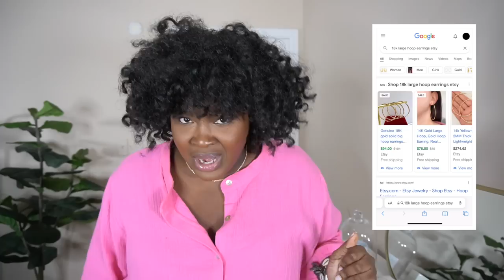DONT BUY THESE 💸 STYLE TRENDS NOT TO BUY THIS SUMMER - WASTE OF MONEY + How To Shop Smart Instead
Today's video discusses fashion & style trends we NEED to not buy this summer! We all love to pick up these pieces to make outfits, but there is a more strategic shopping strategy that can save you money and keep your outfits looking put together and chic.

In today's video, I talk about shopping based on your personal style and how to feel more confident in your clothes cause they are more comfortable and look better! While I tell you why you shouldn't buy these items, I also provide you with some affordable alternatives that will have you looking good! Are there other items you think people need not buy this summer?

Which will you be staying away from this summer? Let me know down below ⬇️!

★DETAILS

Necklace 2MM in 18 inches

TIMESTAMP
00:54 Designer hoop earrings , LV hoops review | | worst luxury purchases , worst designer buys
06:24 The one fashion Nova dress everyone has in their closet ,
08:09 Shape wear for fupa
09:25 Jeans that are replacing high waist mom jeans , best mom jeans plus size , WORST summer fashion trend 2022
11:35 best shorts for thick thighs, plus-size shorts outfit
13:07 Amazon designer dupes shoes
15:02 top summer trends 2022, must have accessories for summer

▶️HEIGHT
5'7

▶️MEASUREMENTS
Hips 52
waist 42
bust 45

★Lips
Abu Dhabi NYX
Mac Antique Velvet
Revlon taupe Lustre

▶️▶️EQUIPMENT
YT CAMERA Sony A5000 UPDATED VERSION
BLOG CAMERA
FAV LENS
FAV TRIPOD

Are you a creator wanna earn 💵 to find out more Here 👇🏾